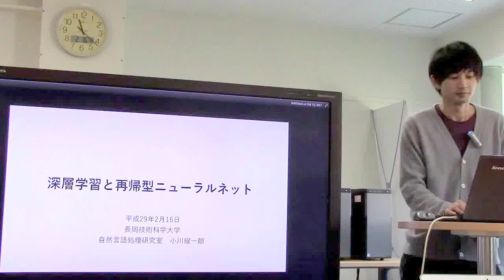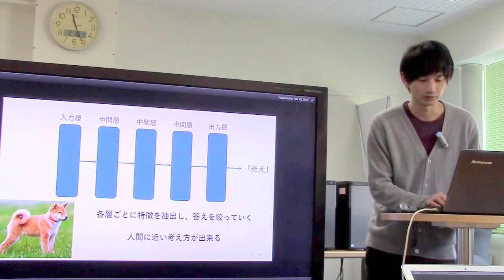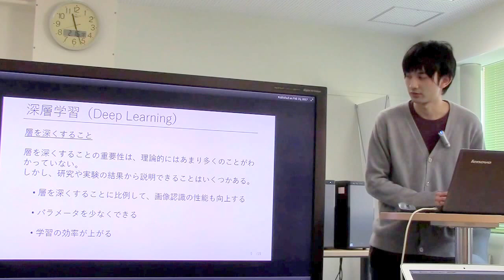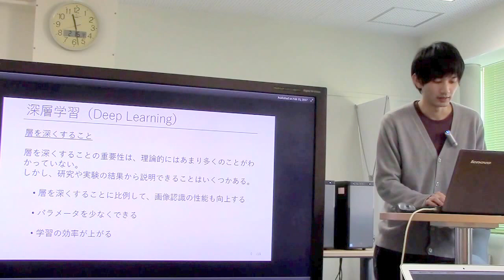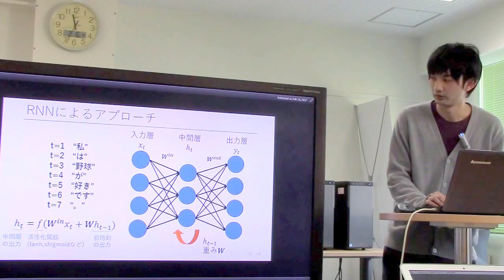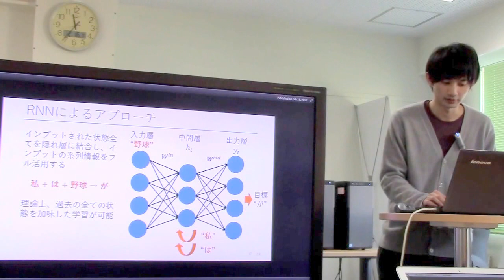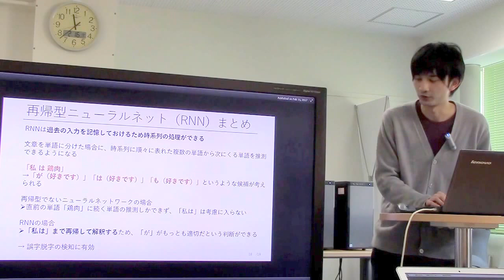勉強会／深層学習と再帰型ニューラルネット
スライド